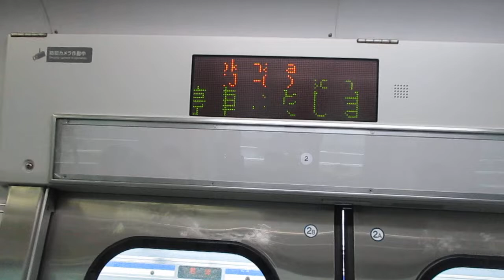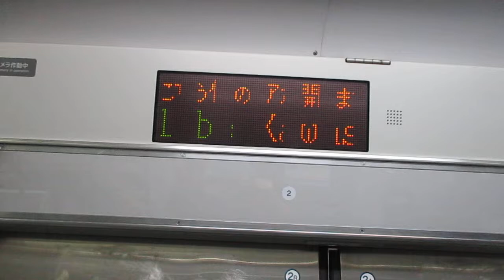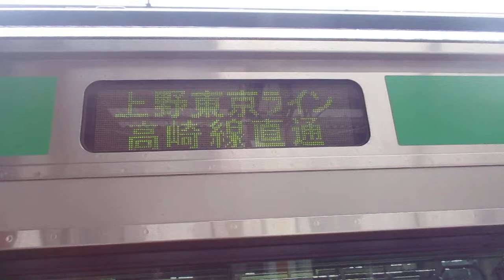【熱海～前橋間各駅停車、15両運転は国府津～籠原間】上野東京ライン高崎線直通普通前橋行きE231系近郊型S-03編成+K-04編成15両 横浜駅発車